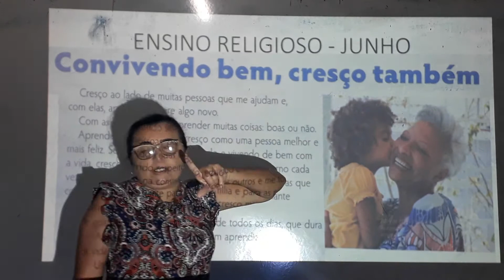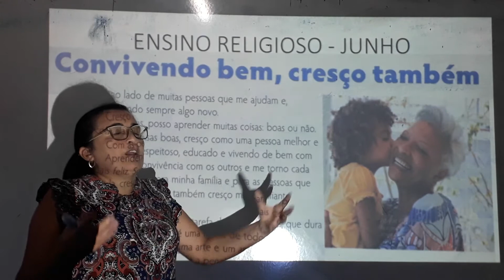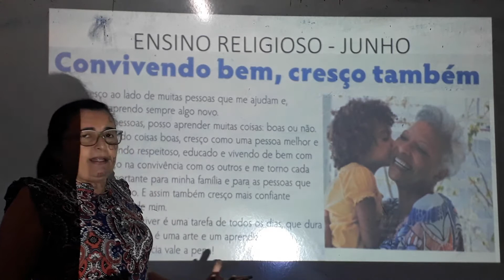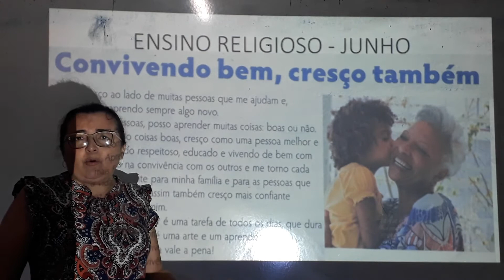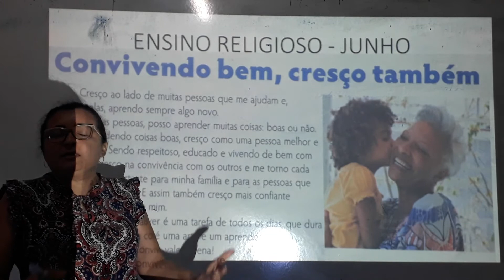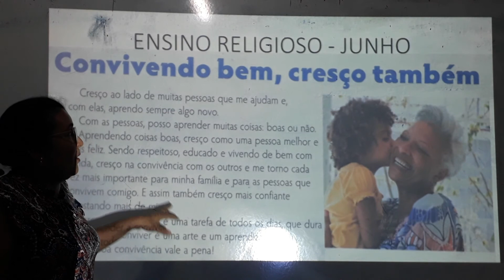1° Aula de Religião do 2° Ano (Mês de Junho) 27/08/2020